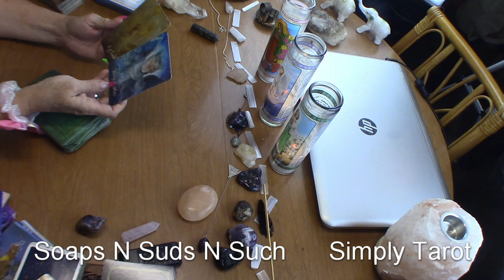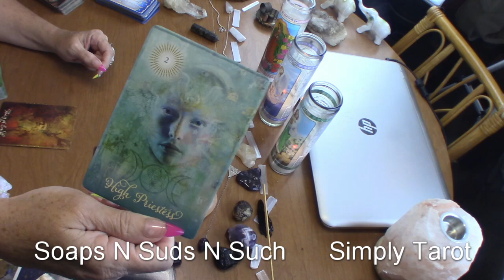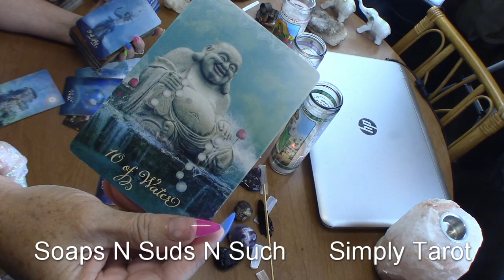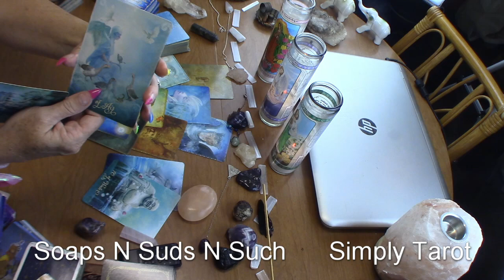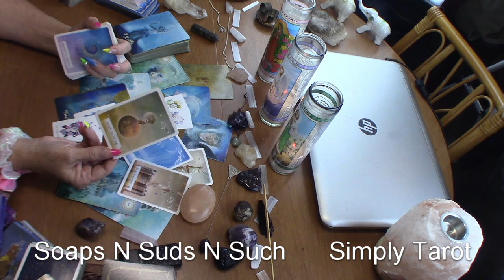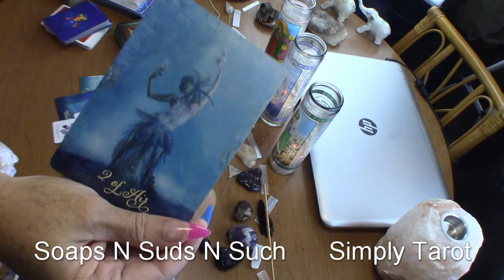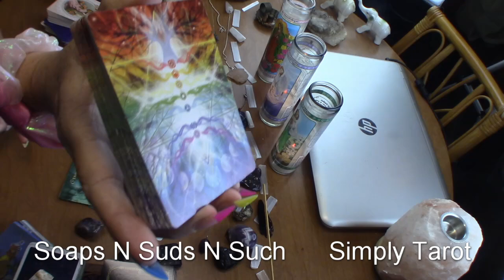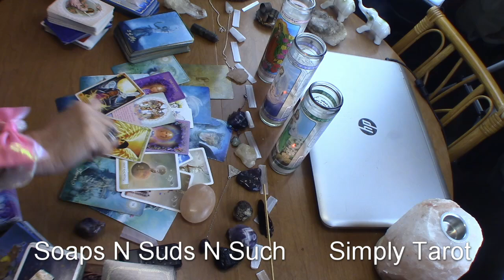Aquarius oh my! all this temptation! Time to be tempted, Hmmm...